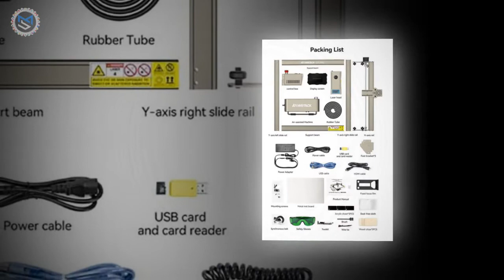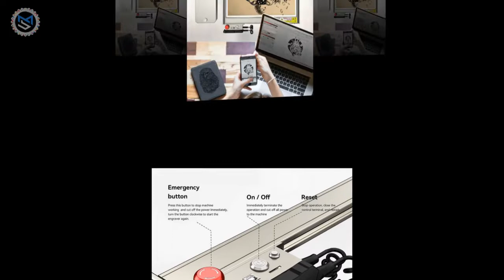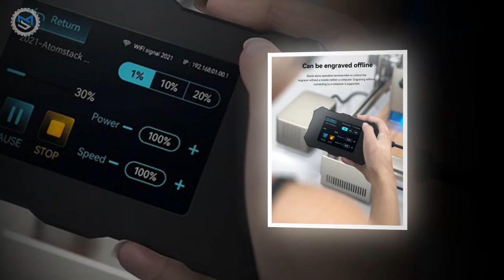ATOMSTACK S20 Pro 20W Laser Engraver Cutter with Air Assist Kits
ATOMSTACK S20 Pro 20W Laser Engraver Cutter with Air Assist Kits, Focus-Free, Quad-core Diode Laser
Check Today Offer Price
ATOMSTACK S20 Pro is the first 130W semiconductor laser engraving machine, which uses the newest generation of four 6W laser coupling technology to produce the output power soars to 20W, and the compressed spot is reduced to 0.08mmx0.1mm size.
Strong Cutting and Engraving Capability
According to the 256 different grayscale information from the picture, the laser energy is automatically adjusted to achieve the finer contrast of the finished project as well as a more natural transition between colors. ATOMSTACK S20 Pro 20W laser engraver can cut 15mm thick tung wood board and 8mm thick black acrylic board at one pass and easily cut more than 40 kinds of materials such as 0.05mm thick stainless steel board.
More Intelligent Engraving
You can connect the S20 pro laser engraving machine with ATOMSTACK APP, which supports Android and Apple mobile phone systems. At the same time, It is equipped with an independent operation terminal and emergency stop button, so that completely offline engraving can be achieved. You also can do your engraving work with multiple machines at the same time.